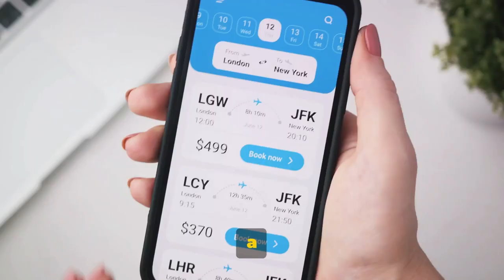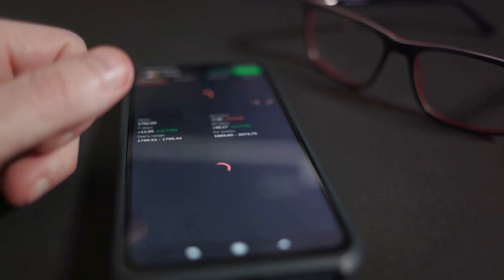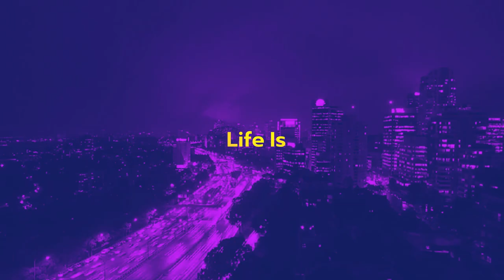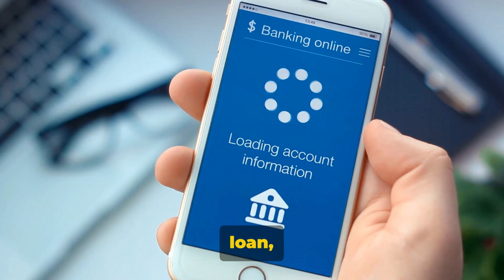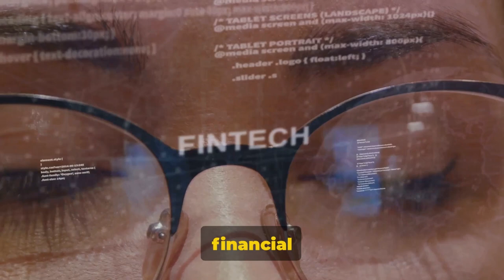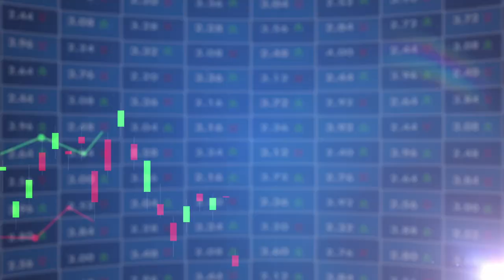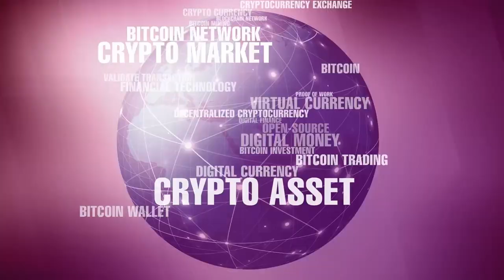The Mind-Blowing Impact of Fintech Revolution!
Are you curious about the fintech revolution and its transformative potential? Look no further! In our latest video, we delve deep into the world of fintech, answering burning questions like "What is fintech?" and providing an in-depth exploration of this groundbreaking industry.

00:00 The Rise of Fintechs (intro)
01:02 The Game Changers
03:53 The Impact on Society
06:50 The Future is Fintech (outro)

Join us as we break down the complexities of fintech, demystifying its concepts and showcasing real-world applications that are changing the game. Whether you're a finance enthusiast, a tech aficionado, or simply someone eager to learn, our fintech trailer offers a captivating glimpse into the future of finance.

From mobile payment solutions to blockchain technology and beyond, fintech is revolutionizing how we think about money and transactions. Get ready to embark on an eye-opening journey with us as we unravel the mysteries of fintech and uncover its endless possibilities.